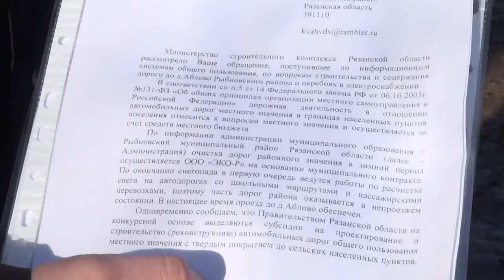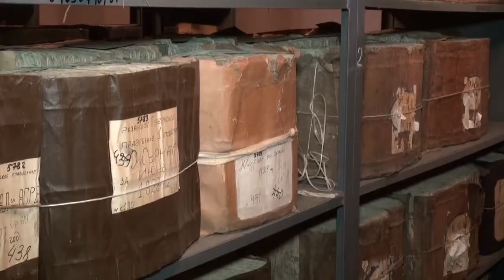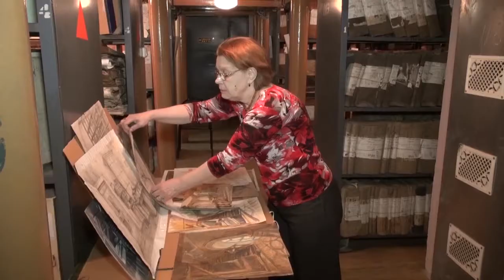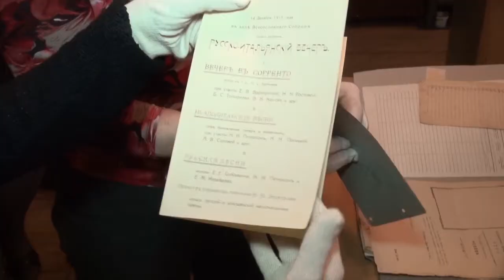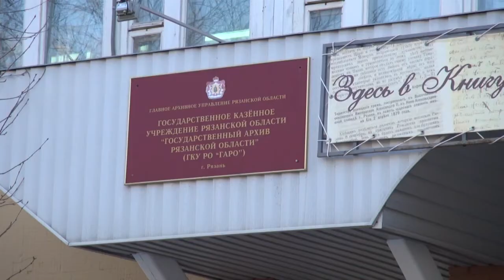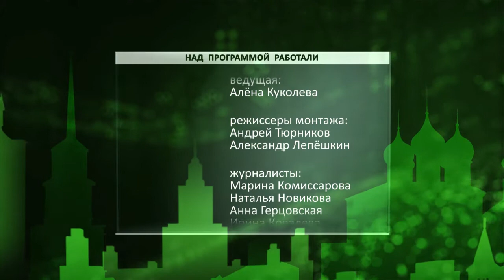Неделя города - новости Рязани 11.03.17